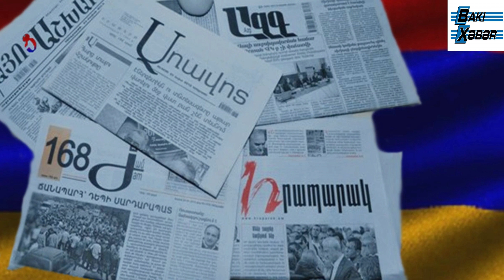Ermənistanın hökumət dəhlizlərində Qarabağ sülh sazişinin imzalanmasına hazırlıq başlayıb?..